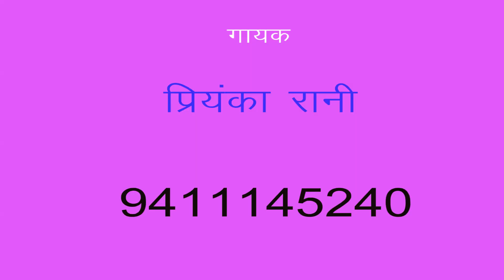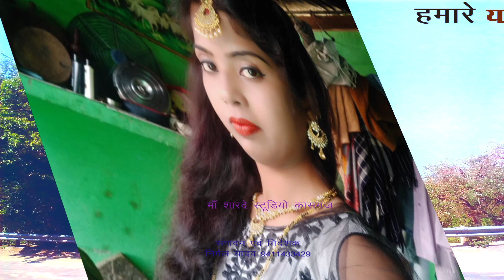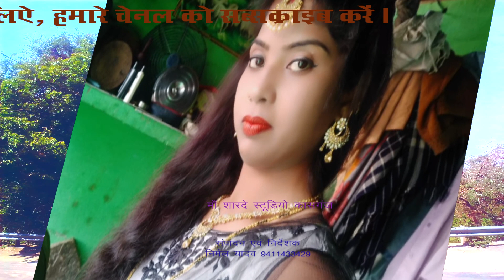gajal/छोड़ के गया बेदर्दी /डी जे /प्रियंका रानी /माँ शारदे स्टूडियो कासगंज /9411433429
remixer nirmal yadav                                                                                       Title :- छोड़ के गया बेदर्दी

Singer :-priyanka rani